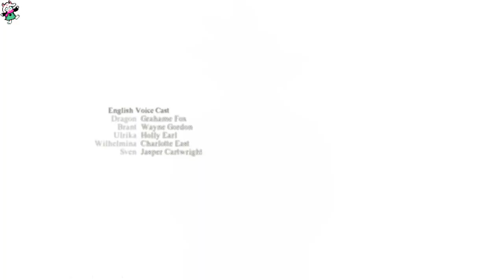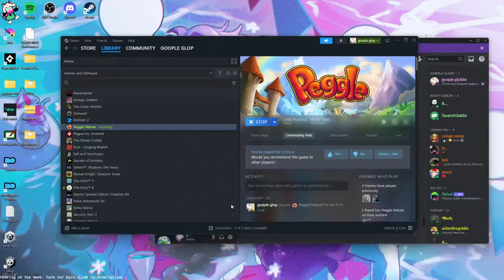dragons dogma 2 and other things: Ralsei Gaming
she dog on my dragon until i ma

ralsei gamers unite